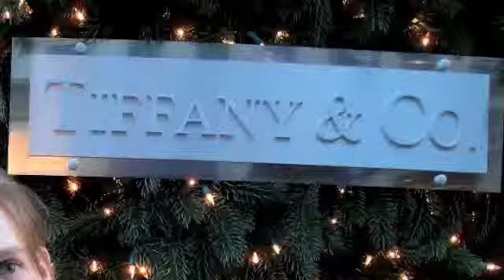Melaina conception through 1 year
My Baby Girl YeMar 1